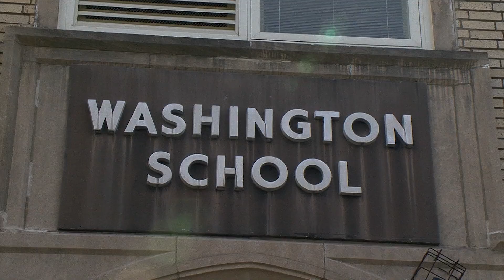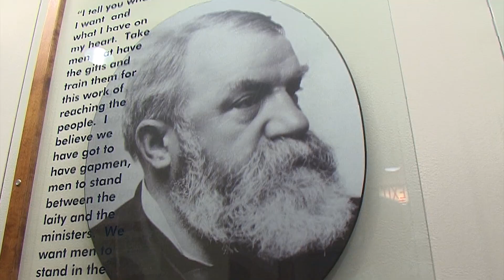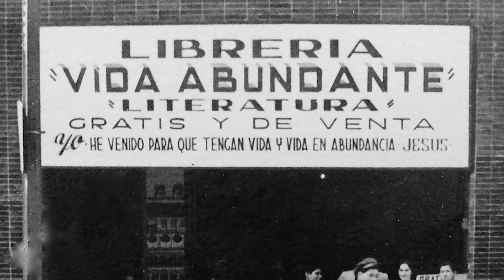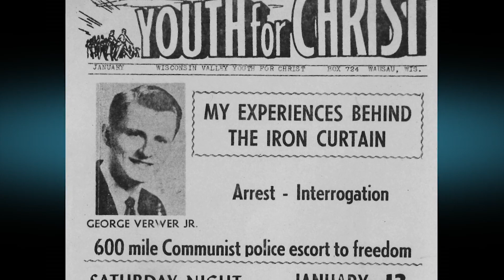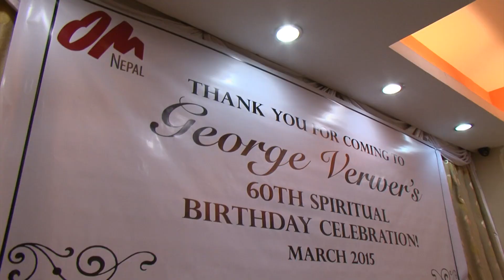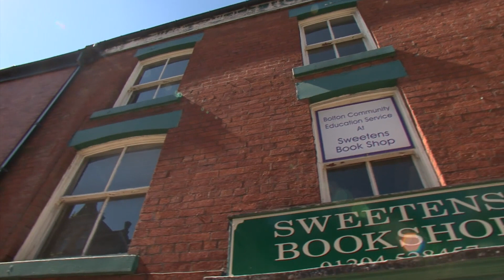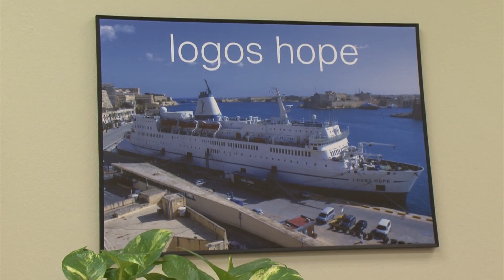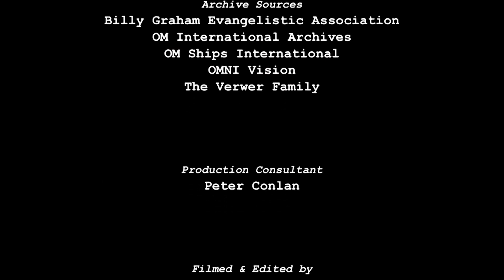George For Real (Spanish) (2015) | Full Movie | George Verwer | Crawford Telfer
Watch George For Real (Spanish) (2015) Full Movie on Vision Video

Founder and leader of one of the world’s largest missionary movements, Operation Mobilization, George Verwer takes you on his travels all over the world, driven by a passion to see men and women come to faith. Discover how George Verwer’s hunger for God was ignited during his turbulent teenage years and how God led him to ignite a dynamic global missionary movement.

George is a fly-on-the-wall documentary capturing the energy, enthusiasm, vision and humanity of one man’s life and mission. Founder and leader of one of the world’s largest missionary movements, Operation Mobilization, George Verwer takes you on his travels all over the world, driven by a passion to see men and women come to faith. Discover how George Verwer’s hunger for God was ignited during his turbulent teenage years and how God led him to ignite a dynamic global missionary movement. Although Verwer has experienced personal failure and heartbreaking discouragement God continues to use him to boldly advance the cause of Christ around the world. His story inspires, challenges and encourages those who wonder if God can ever use them for His glory.

Starring: George Verwer